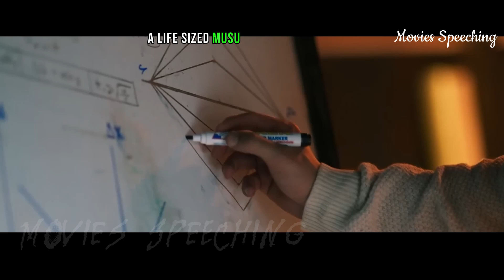They Devastated A Genius' Life So He Made A Robot To Induce Exact retribution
storyrecapped They Devastated A Genius' Life So He Made A Robot To Induce Exact retribution
In the exciting realm of YouTube movie recaps, cinephiles and entertainment enthusiasts gather to explore the latest and greatest in film. These captivating video summaries take you on a journey through the cinematic universe, offering "spoiler-free reviews" and "plot breakdowns" for popular releases. Whether it's "blockbuster hits," "indie gems," or "classic film analyses," these content creators provide fresh perspectives on beloved stories.

Get ready to relive your favorite movie moments through "scene analysis," "character development," and "cinematic storytelling." These talented creators specialize in "ending explanations," "easter eggs," and "hidden details" that enrich your viewing experience. "Film analysis" and "movie critique" videos offer a deep dive into the director's vision, uncovering "symbolism," "foreshadowing," and "film theory."

For fans of a particular franchise or genre, "sci-fi movie recaps," "horror film breakdowns," and "romantic movie reviews" offer tailored insights. These recaps are designed to help you "understand the plot" and "appreciate the cinematography" on a whole new level. If you're in search of "movie recommendations" or "must-watch films," these YouTube recaps have got you covered.

Don't miss out on "pop culture discussions," "movie rankings," and "filmmaker interviews" that provide context and background to the films you love. Dive into the world of movie recaps, where "film criticism" and "cinematic analysis" meet for an unforgettable viewing experience, watch @moviesSpeeching for more Recaps Thank you.